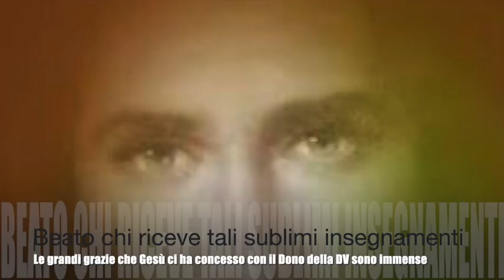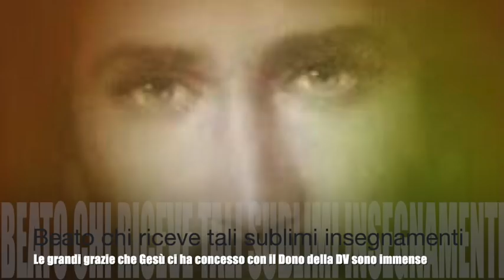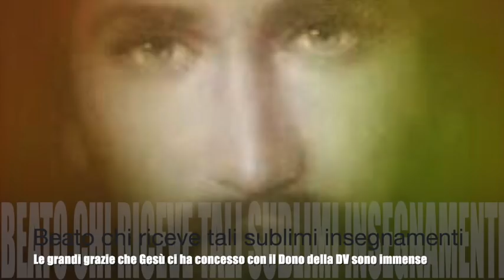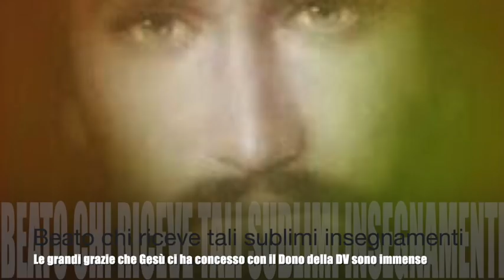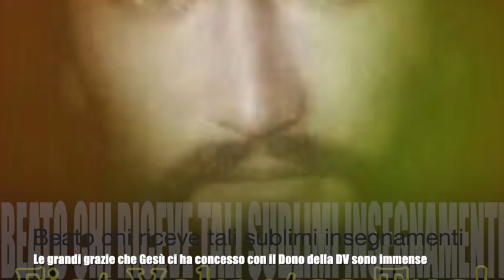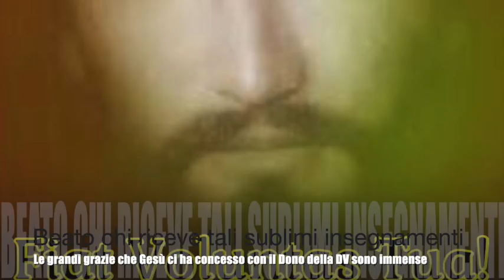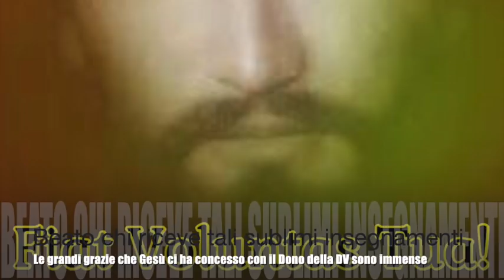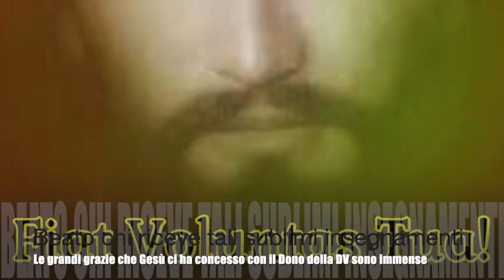Beato chi riceve tali sublimi insegnamenti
Gesù le spiega come rendere divine tutte le sue azioni e come santificare al massimo grado possibile le sue sofferenze. Le anime del Purgatorio la invitano a considerare quale grazia è aver ricevuto tali istruzioni da parte di Gesù, rammaricandosi di non averle ricevute quando erano in vita. Nuovo elogio della semplicità. Libro di cielo volume 7, capitoli 46-48; 23 Settembre e 2-3 Ottobre 1906, 12 Novembre 2018